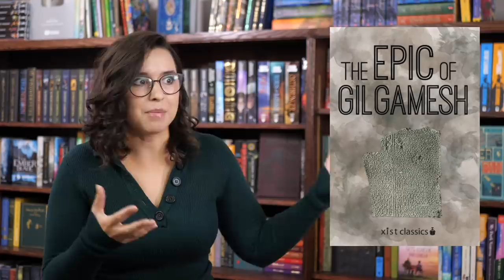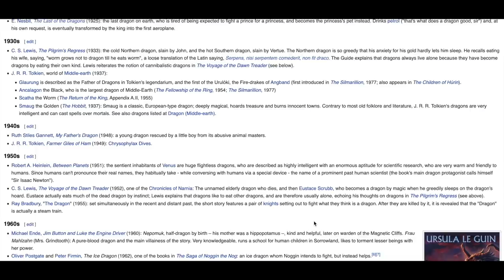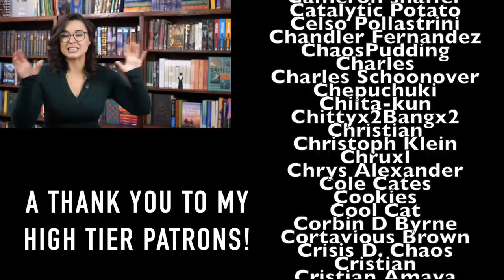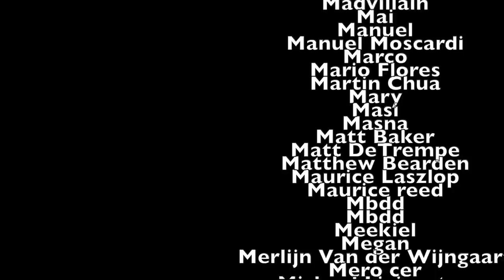Dragons: Mythology and History in Literature